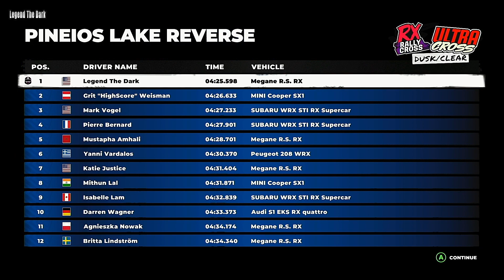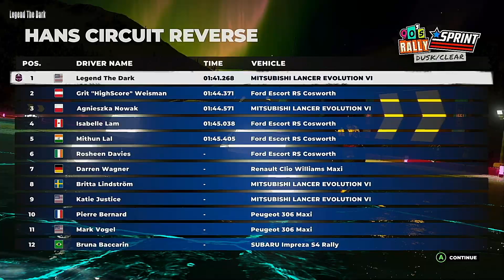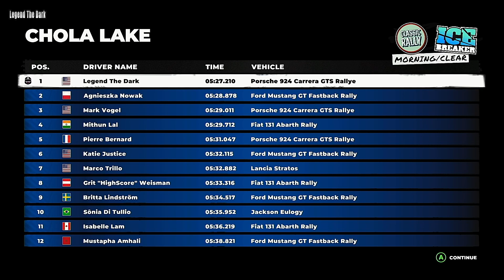DIRT 5 Walkthrough Xbox one Part 14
Let's Play - DIRT 5

DIRT 5 is a fun, amplified, off-road arcade racing experience created by Codemasters. Blaze a trail on routes across the world, covering gravel, ice, snow and sand, with a roster of cars ranging from rally icons to trucks, to GT heroes. With a star-studded Career, four-player split-screen, innovative online modes, livery editor and more new features, DIRT 5 is the next generation of extreme racing.